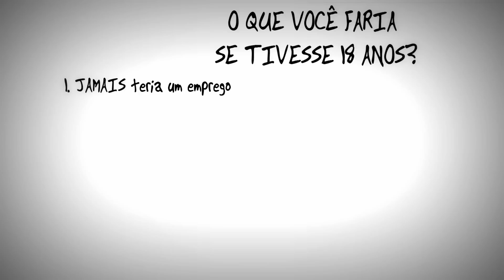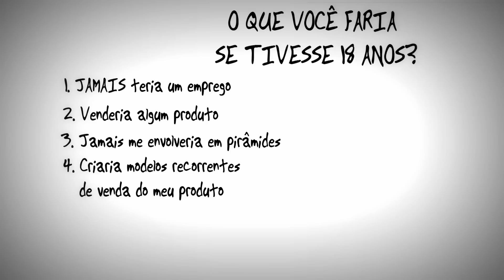Livro GERAÇÃO DE VALOR | Flávio Augusto da Silva | Seja Uma Pessoa Melhor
Livro Geração de Valor, com Flávio Augusto da Silva, da WiseUp
Link para o livro